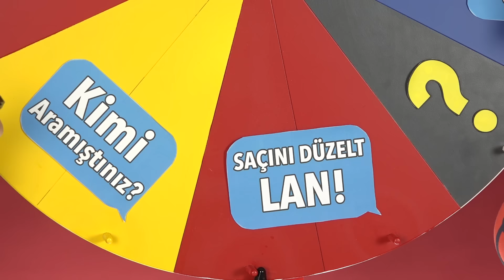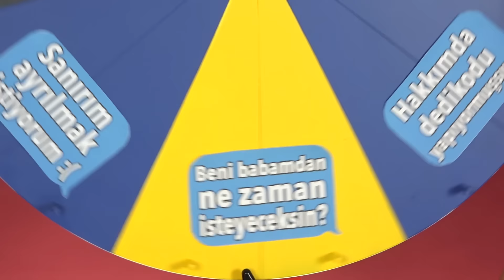ÇARKI ÇEVİR - Bu Mesajı Tanımadığın Birine Gönder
‏‏‏‏‏‏‏‏ ‏‏‏‏‏‏‏‏ ‏‏‏‏‏‏‏‏ ‏‏‏‏‏‏‏‏ ‏‏‏‏‏‏‏‏ ‏‏‏‏‏‏‏‏ ‏‏‏‏‏‏‏‏ ‏‏‏‏‏‏‏‏ ‏‏‏‏‏‏‏‏ ‏‏‏‏‏‏‏‏ ‏‏‏‏‏‏‏‏ ‏‏‏‏‏‏‏‏ ‏‏‏‏‏‏‏‏ ‏‏‏‏‏‏‏‏ ‏‏‏‏‏‏‏‏ ‏‏‏‏‏‏‏‏ ‏‏‏‏‏‏‏‏ ‏‏‏‏‏‏‏‏ ‏‏‏‏‏‏‏‏ ‏‏‏‏‏‏‏‏ ‏‏‏‏‏‏‏‏ ‏‏‏‏‏‏‏‏ ‏‏‏‏‏‏‏‏ ‏‏‏‏‏‏‏‏ ‏‏‏‏‏‏‏‏ ‏‏‏‏‏‏‏‏ ‏‏‏‏‏‏‏‏ ‏‏‏‏‏‏‏‏ ‏‏‏‏‏‏‏‏ ‏‏‏‏‏‏‏‏ ‏‏‏‏‏‏‏‏ ‏‏‏‏‏‏‏‏ ‏‏‏‏‏‏‏‏ ‏‏‏‏‏‏‏‏ ‏‏‏‏‏‏‏‏ ‏‏‏‏‏‏‏‏ ‏‏‏‏‏‏‏‏ ‏‏‏‏‏‏‏‏ Yeni bir çark çevirme videosu ile karşınızdayız. Bu kez arkadaşlarımız çarkı döndürüyor ve rastgele bir numaraya olmadık bir mesaj gönderiyor.